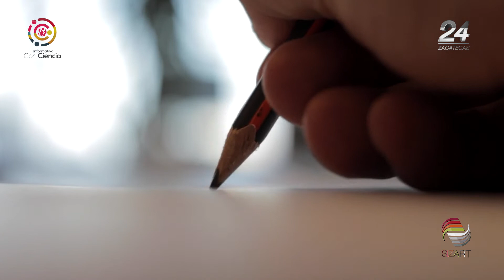Capítulo VII. Edgar López, científico zacatecano en el extranjero.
➡ ¿Comó viven el confinamiento los investigadores científicos zacatecanos en el extranjero?